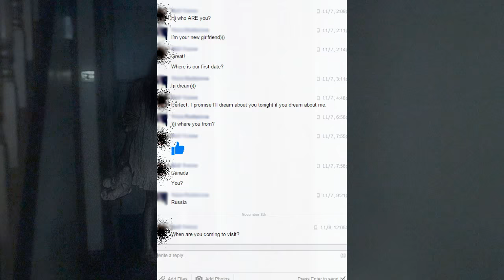If a russian girl sends you a friend request do not accept!! (Scary CreepyPasta Story) "NoSleep"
◄Equipment